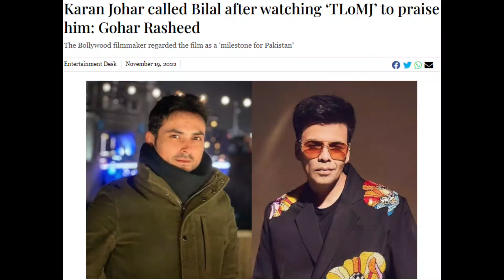The Legend of Maula Jatt | Box Office 200+ Crore Collection | Pakistani Film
Pakistani Film The Legend of Maula Jatt. Box Office 200+ Crore Business in 39 days. Released in all over the world. UK, USA, Italy, Germany, Singapore, UAE, Australia, Newzealand, Spain, Poland, Japan and Indonesia.